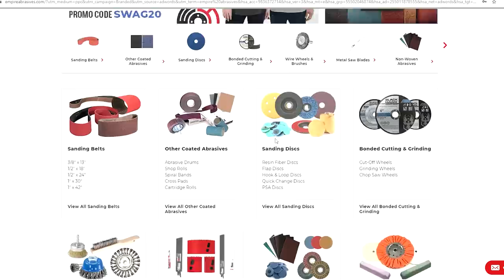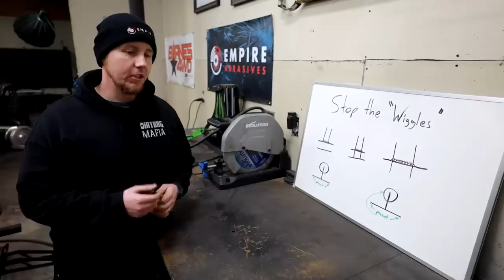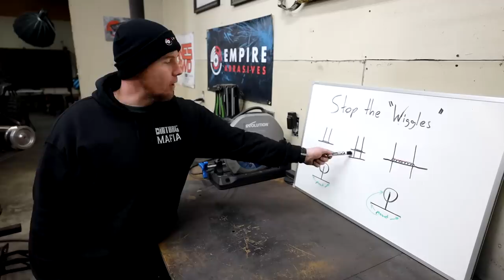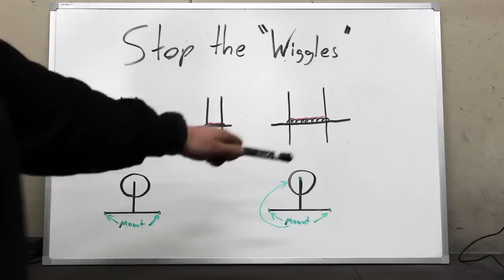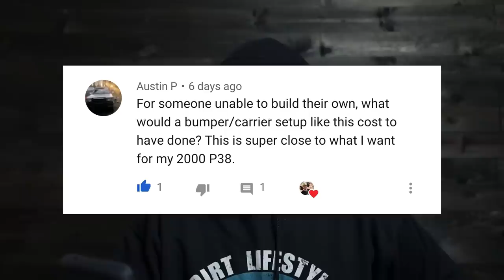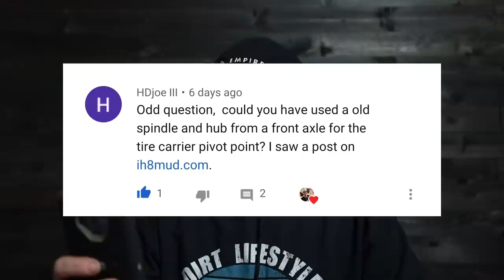Ultimate Overland Tire Carrier Episode 4. Ultimate Land Rover Discovery Build Episode 19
In this episode of the Ultimate Overland Tire Carrier series we build a custom camping table and fabricate an extra latch. Both of these parts are living ideas and will likely develop over time. Metal fabrication is more Art then Science sometimes and I think this episode is a great example of that. We have the parts, the tools and the ideas, let's create something original!